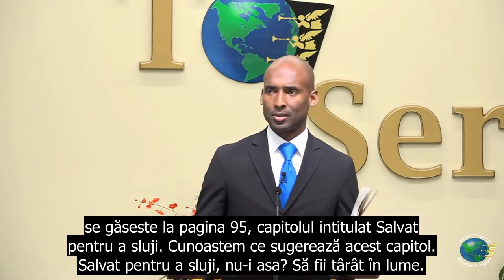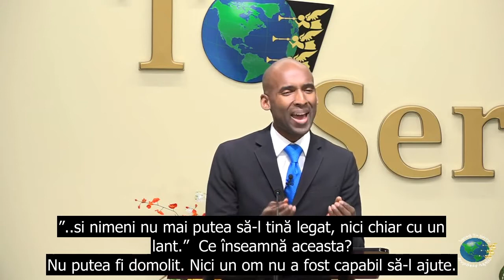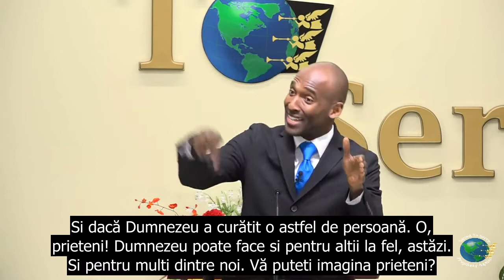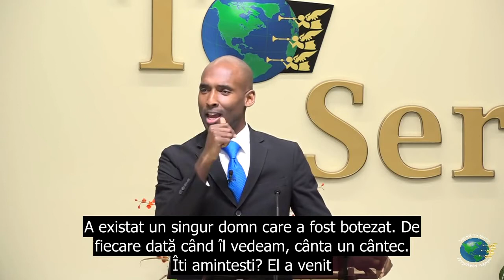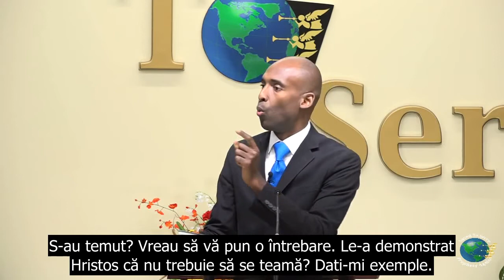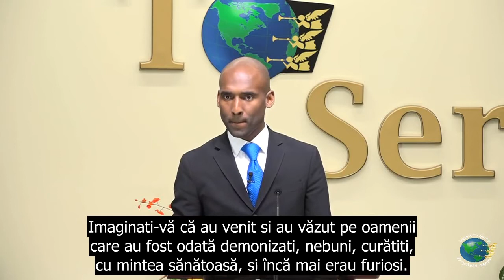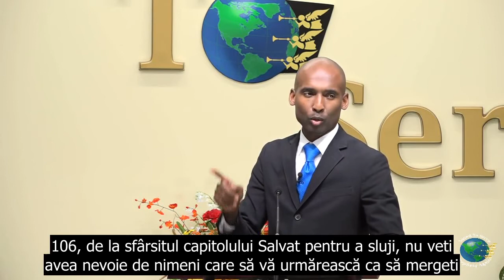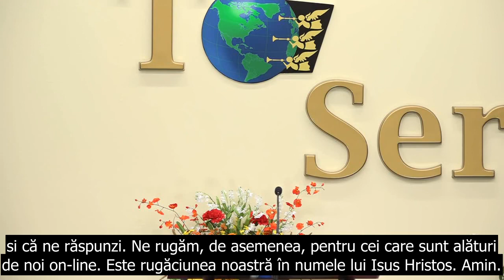Divina Vindecare 6 Salvat pentru a sluji